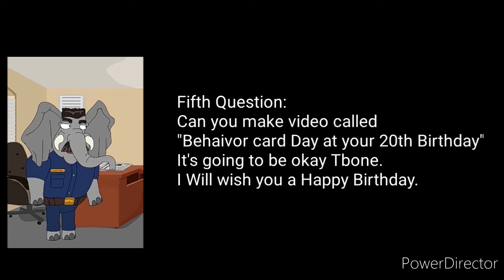5 Questions for Tboneodeth Prodactions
Tboneodeth Prodactions, create your Behaivor Card List in yout 20th Birthday!